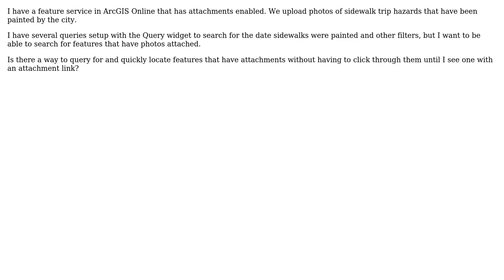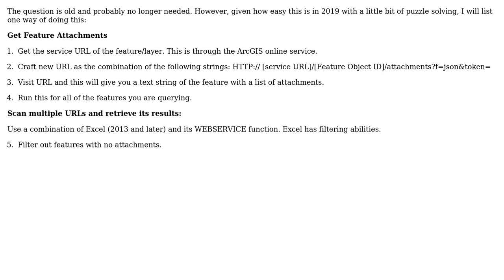GIS: Can I query in ArcGIS Online for features that have attachments (2 Solutions!!)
GIS: Can I query in ArcGIS Online for features that have attachments

With thanks & praise to God, and with thanks to the many people who have made this project possible! | Content (except music & images) licensed under CC BY-SA | Music | Images & others | With thanks to user whyzar user Nashashmi user cbunn and the Stack Exchange Network Trademarks are property of their respective owners. You are responsible for your own actions.